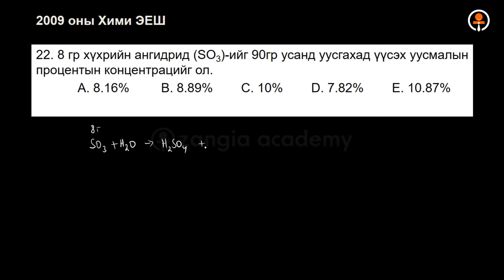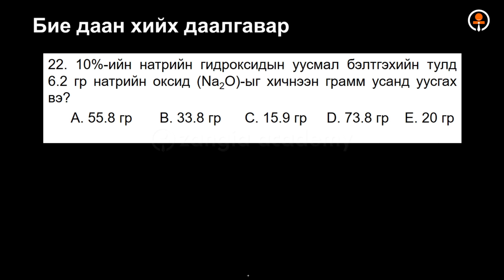№10 Уусмалын концентраци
Багш: Х.Огторгуй (Тэргүүлэх зэрэгтэй)